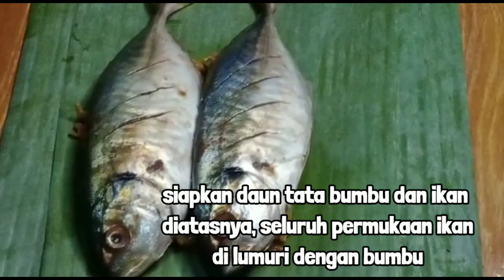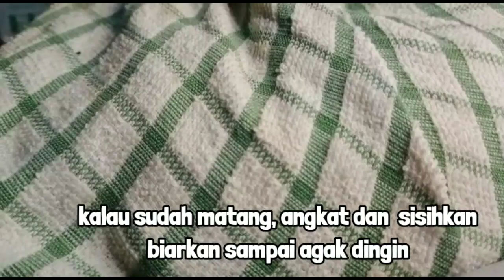Mackerel pepes recipe||Resep pepes ikan kembung kedondong pedas @mamidheandracook's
Spicy kedondong mackerel pepes recipe

Pepes Ikan Mackerel is a side dish made from mackerel fish which is processed using techniques wrapped in banana leaves and then steamed or grilled.
Pepes Ikan Mackerel @mamidheandracook's uses half ripe Kedondong fruit to add flavor.
The ingredients used to make mackerel pepes are:
Fresh mackerel, b. red, b. white leaves
banana, candlenut, curly chili/cayenne pepper, turmeric powder, water, oil, sticks, salt, broth, tomatoes, kedondong, large green chilies, lemongrass, lime leaves, basil, spring onions.
how to make see in the video yes

Pepes fish
steamed fish
fish wrapped in leaves

@mamidheandracook's

Resep pepes ikan kembung kedondong pedas

Pepes Ikan Kembung adalah salah satu hidangan lauk pauk berbahan dasar ikan  Kembung yang di proses dengan teknik di bungkus daun pisang lalu di  kukus atau di panggang.
Pepes Ikan Kembung @mamidheandracook's menggunakan buah Kedondong setengah matang untuk menambah cita rasa.
Bahan bahan yang di gunakan untuk membuat pepes ikan kembung adalah :
Ikan kembung segar,b.merah, b.putih daun
pisang, kemiri, cabai keriting/cabai rawit kunyit bubuk, air, minyak, batang lidi, garam, bumbu kaldu, tomat, kedondong, cabai hijau besar, serai, daun jeruk, kemangi, bawang prey.
cara membuat simak di video ya

@mamidheandracook's